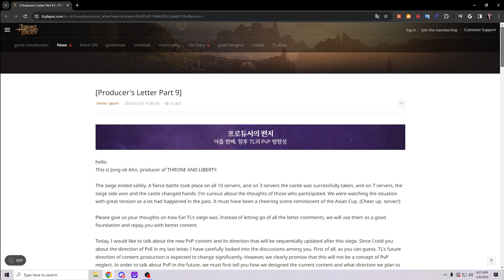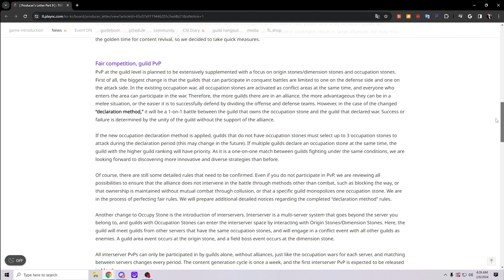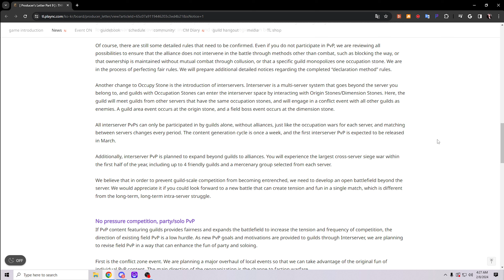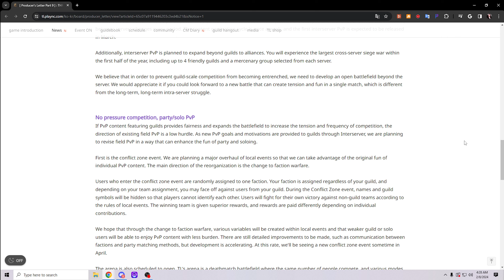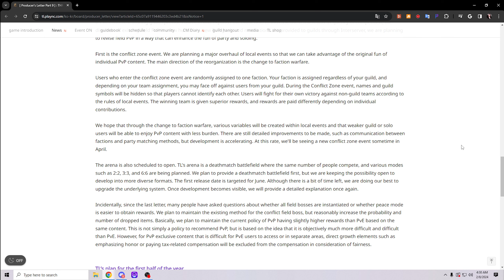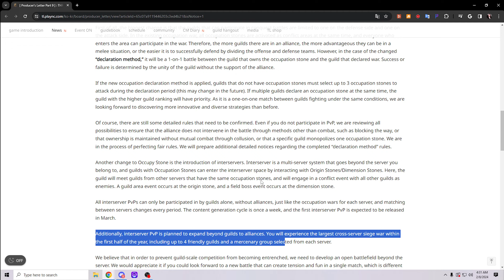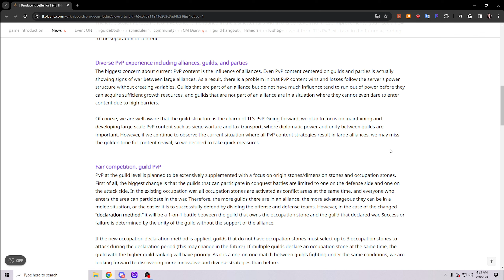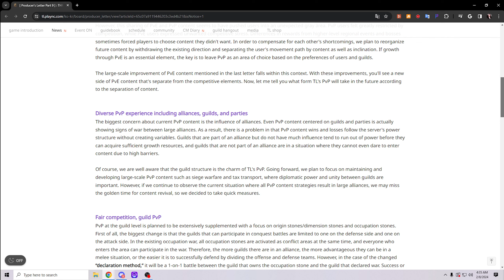Throne And Liberty: WHY DID THEY CHANGE PVP? | New Updates + My Thoughts!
Send The Channel A Tip @

Tune in for Occasional Streams starting around 8:30pm CST.
Thanks for all my supporters! 👍❤️👽🐱‍👤

Wall Of Fame - Top Fans ✔️
1. IRS Toxic

Top 5 Channel Donators 💰
1. IRS Toxic $50 USD❤️❤️
2. L9 $50 USD ❤️❤️
3. Mantas Maciulis $25 USD❤️
4. Joshua Abrera $10 USD ❤️

- Gaming Mouse
- Gaming Chair
- Head Set
- Gaming Mat
- Swing Arm
- Mirrorless Camera